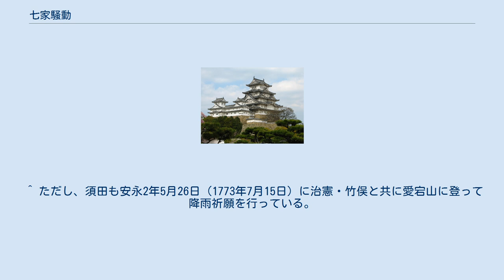七家騒動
七家騒動（しちけそうどう）は、安永2年6月27日（1773年8月15日）に出羽国米沢藩で起こったお家騒動。
藩主・上杉治憲（鷹山）の改革政策に反対する藩の重役で、奉行の千坂高敦（対馬）と色部照長（修理）、江戸家老の須田満主（伊豆）、侍頭の長尾景明（権四郎）、清野祐秀（内膳）、芋川延親（縫殿）、平林正在（蔵人）の7人が、元藩儒で藩医の藁科立沢の教唆を受け、改革の中止と改革を推進する奉行の竹俣当綱（美作）一派の罷免を治憲に強訴した。
 重役7名の署名による45か条の訴状が提出されたので、七家訴状事件ともいう。
 45か条にわたる訴状内容の要約は以下の通りであった。
 治憲に対する「賞罰」の不明確さや、政策への批判。
 竹俣当綱が他の重臣を無視し、莅戸善政、木村高広などの藩主側近とともに改革政治を専断することを先代の側近森利真と同類の出頭人政治として批判。
 竹俣の人物及び細井平洲や最上地方の商人と竹俣との関係を批判。
 改革政治自体が、国害であり、仙台藩や会津藩の出頭人政治失敗と古法復帰による藩政立て直し成功にならい、「越後風」の回復のために竹俣とその一味である治憲側近の即時退役要求。
 千坂と色部の両奉行は、反対派を括って抑えておかないと暴発してお家騒動になると懸念しての一味加担であったとする説もある。
少なくとも色部に関しては、 ことから、改革に対してはむしろ協力的であったと見る説がある。
 同年7月1日（8月18日）に7重臣の裁決が下され、須田と芋川の切腹及び改易、残り5人の重役は隠居及び閉門または蟄居、石高削減となる。
また、芋川の父・芋川正令も息子に連座して押込となる。
9月には藁科が斬首並びに士分剥奪となる。
 米沢藩首脳部は10人で構成されているが、そのうちの7人が加わって藩政から退いたことで、当然首脳部に欠員が生じ、少なからず藩政運営に影響を与えることになった。
7月5日（8月22日）には、侍組平侍の吉江輔長（喜四郎）の奉行就任や、千坂の実弟で上杉重定附き小姓頭であった廣居忠起（図書）の江戸家老就任が行われた。
 安永4年（1775年）には、須田家と芋川家が家格を侍組分領家から侍組平侍に降格されたものの、共に家の再興が認められ、千坂や色部らも赦免された。
 ^ ただし、須田も安永2年5月26日（1773年7月15日）に治憲・竹俣と共に愛宕山に登って降雨祈願を行っている。
 ^ 詳細は米沢藩の項を参照